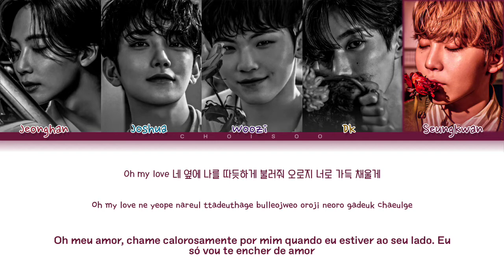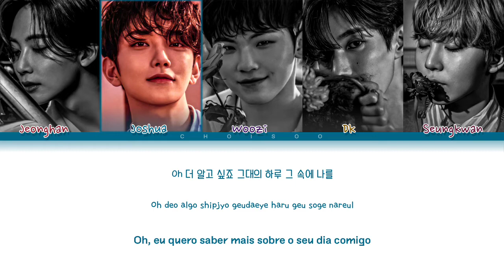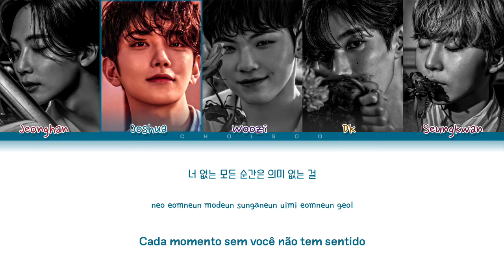SEVENTEEN (VOCAL TEAM) – 'Same Dream Same Mind Same Night (같은 꿈, 같은 맘, 같은 밤)' (Color Coded Lyrics)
Todos os direitos administrado por PLEDIS ENTERTAINMENT.

Han/Rom by: ColorCodedLyrics
Pt by: Euzinha (Amanda)

❥ Artista: SEVENTEEN (VOCAL TEAM)
❥ Álbum: Your Choice
❥ Ano: 2021

• Membros: Jeonghan | Joshua | Woozi | Dk | Seungkwan

• My Bias: Joshua
• My Utt: Dk

같은꿈같은맘같은밤

seventeen
vocal team
same dream, same mind, same night
your choice
vocal team same dream, same mind, same night
vocal team same dream, same mind, same night lyrics
vocal team same dream, same mind, same night + you
vocal team same dream, same mind, same night 6 members
vocal team same dream, same mind, same night legendado
vocal team same dream, same mind, same night tradução
vocal team same dream, same mind, same night color coded lyrics
vocal team same dream, same mind, same night audio
vocal team same dream, same mind, same night choreography
vocal team same dream, same mind, same night remix
vocal team same dream, same mind, same night live
vocal team same dream, same mind, same night concert
vocal team same dream, same mind, same night music video
vocal team same dream, same mind, same night mv
vocal team same dream, same mind, same night showcase
vocal team same dream, same mind, same night teaser
vocal team same dream, same mind, same night line distribution
vocal team same dream, same mind, same night cover
vocal team same dream, same mind, same night reaction
vocal team lyrics
seventeen lyrics